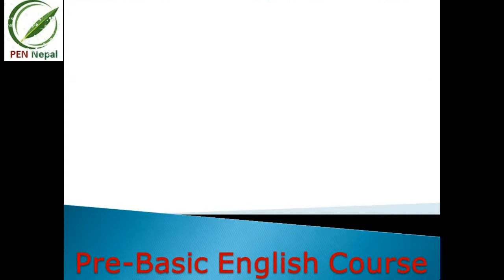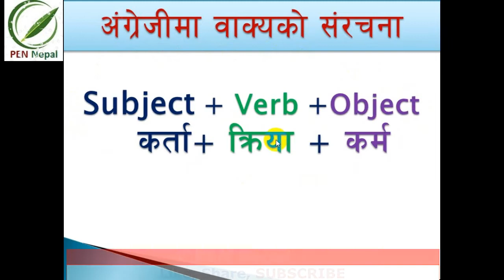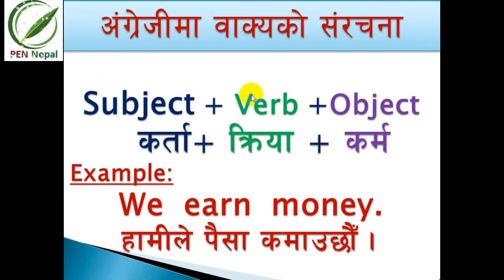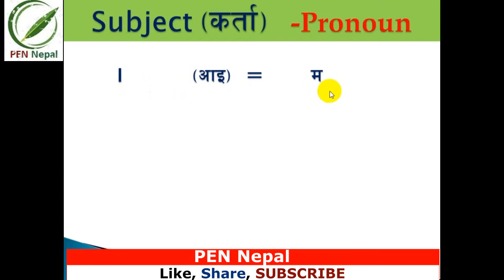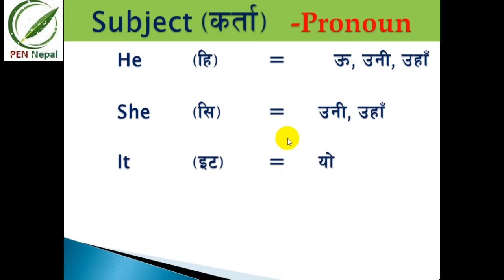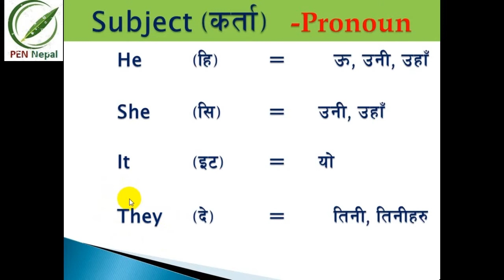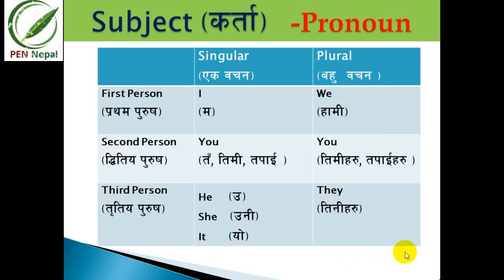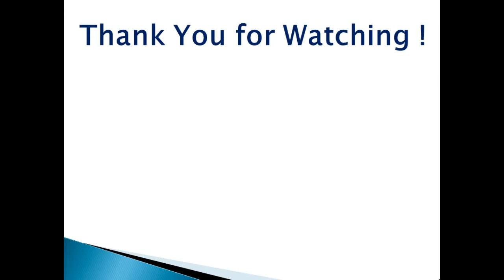Pronouns: Types of pronouns | Pronouns in Nepali | सर्वनाम । अंग्रेजी कसरि सिक्ने । PEN Nepal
Hello everyone, we provide Current News, Entertainment, Short movies, Educational Materials, etc. And so, we hope to get support from all viewers for our forward steps. We request you all to do healthy comment us to guide as per your aspects.